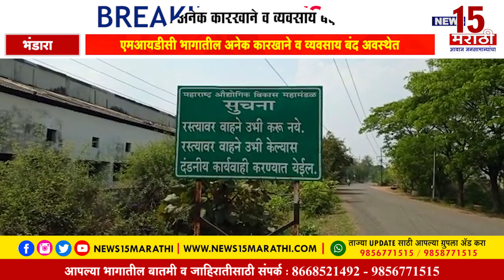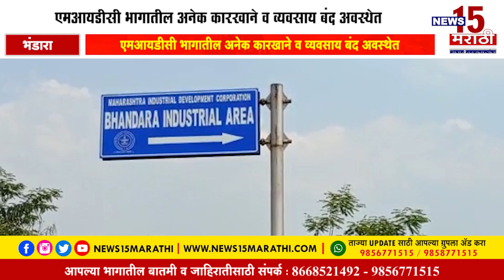फक्त नावापुरतीच उभारली? अनेक कारखाने व व्यवसाय बंद अवस्थेत...